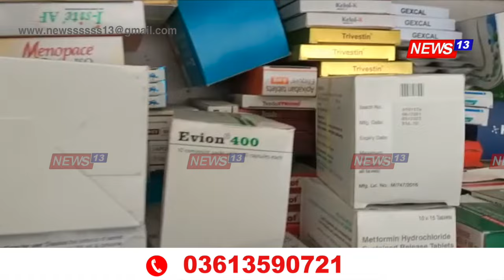দাম বৃদ্ধিৰ তালিকাত এনে ঔষধো আছে যিবোৰ প্ৰতিদিনেই প্ৰয়োজন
'একেইদিনাই একেলগে বৃদ্ধি পালে ৮০০ বিধ ঔষধৰ মূল্য'
File Photo